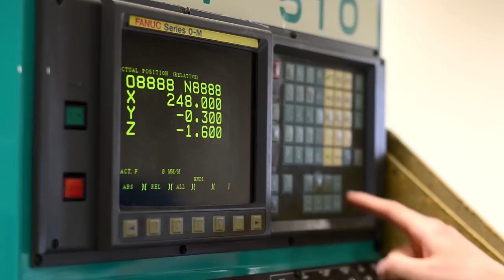Wapa Design - "The Koenigsegg wall clock project"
ONLY AVAILABLE UNTIL MAY 31

Movie made by:
Claes Andersson